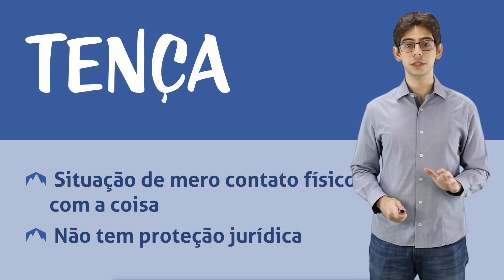Posse: Posse, Detenção e Tença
A aula apresenta os conceitos básicos de posse, detenção e tença no Código Civil, e aborda os casos de "posse de bens públicos" e de "posse de direitos pessoais".